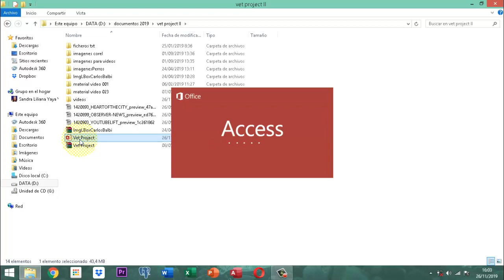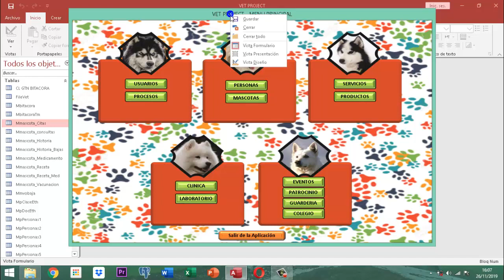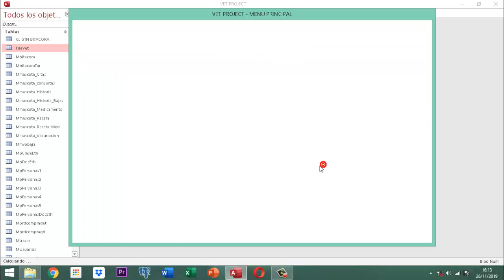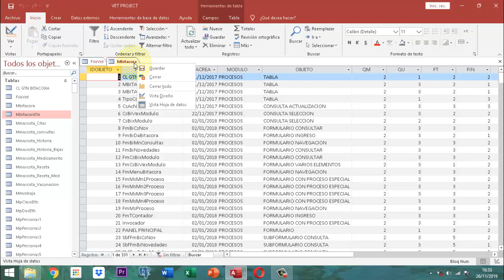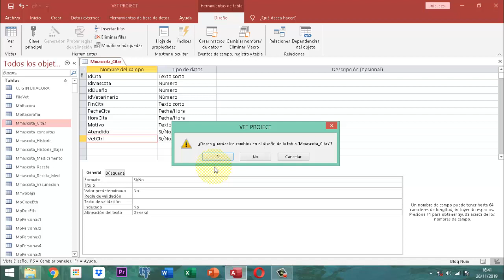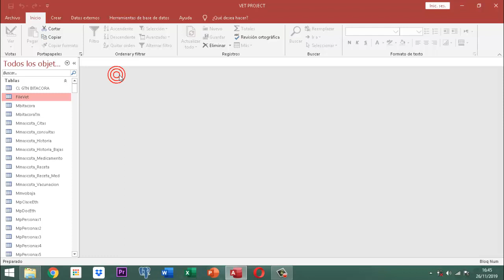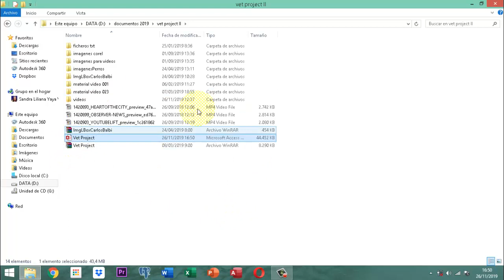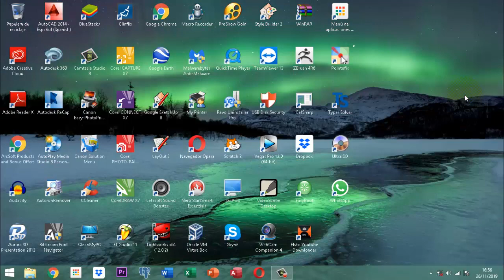Vet Project 2 049 AJ21 MM Cita Introducción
El video explica el caso del error 3340 y también se habla de como se establecerá el formulario de citas médicas para vetetinarios que atenderán las mascotas.  Este proceso pertenece a la refinación del vet project 2 en el módulo de mascotas que se viene trabajando desde el año 2018 finales del año.  No contiene ningún evento que dañe la integridad de los niños. Es totalmente educativo